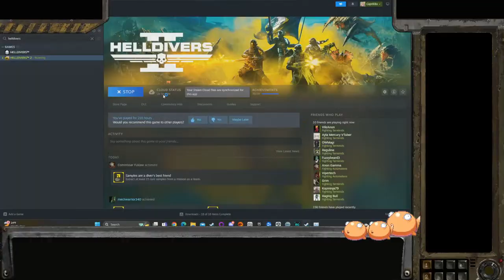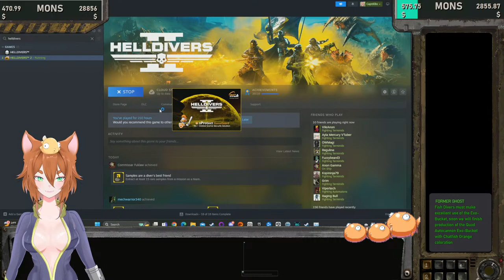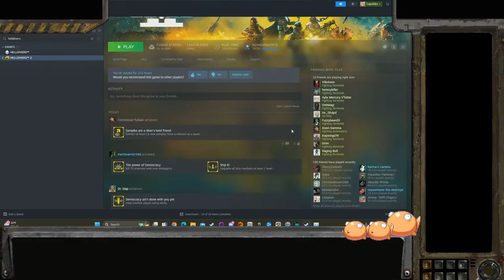🌍30 FlashBack to HD1🌍【HELL DIVERS 2】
ThEy FlY NoW

For those interested in supporting us!

-100 USD Per Hour for added speech flare, be it Nya’s or speaking like a Gungan, Accented English with germanic flare!
-USD to be determined for Requested games to be streamed!
-1000 USD for a two twelve hour Marathon Stream

-30 USD Per Custom Chatfish!
-90 USD For Chatfish STL (60 USD if you have the custom chatfish art already!)
-200 USD For Art Slot, (Ask if they are open or be prepared to wait in que!)
Send receipts to a discord moderator or admin to redeem, they can be obtained via your email associated with your donation platform!

Chatfish can be purchased as gifts or added to the Raffle at the end of a month!

Raffle
- Raffles will take place at the end of the month, only if monthly quotas are met for goals.
-To enter during the raffle stream ask to have your name inserted in Youtube Chat.
-You’ll need to join our discord if you win contact an admin or moderator. (To confirm you’ve won the raffle, you need to do this within three days otherwise you’ll need to wait for the next raffle to enter for a chance to win).
-The Raffle Items are Custom Chatfish, Custom Chatfish + Chatfish STL and Community pick Stream, these are not always offered every raffle and vary depending on how many slots are available.
-Winnings may take a month to produce and will be distributed via discord, so be sure to join the Astrian Conclave, All STL’s Will be posted free for download upon their completion to the Battle Damage Website under the Store.

Community
 Astrian Conclave

Legend
✪ ~ News or Information/Updates
  ~ LiveStream Content

Thoughts opinions etc, are our own etc. Purely Sarcastic/Dark Humor (Note subject dependent on content in question) content, for mature audiences only.